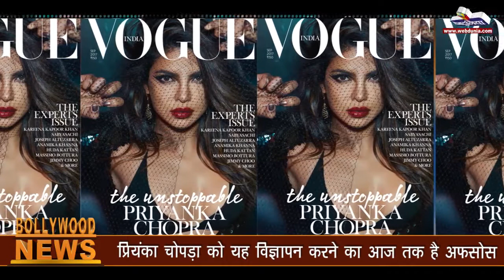प्रियंका चोपड़ा को यह विज्ञापन करने का आज तक है अफसोस Bollywood Updates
प्रियंका ने बताया कि किस तरह हमारे देश में गोरे और सांवले रंग में भेद किया जाता है। प्रियंका को इस बात का अफसोस भी है कि उन्होंने एक बार फेयरनेस क्रीम का ऐड किया था।